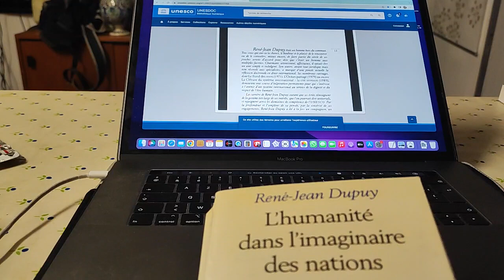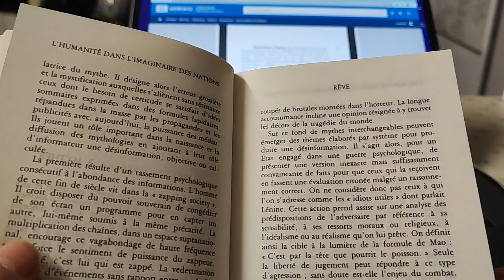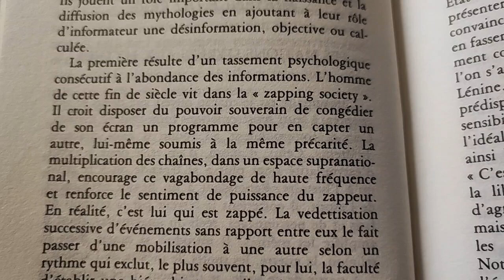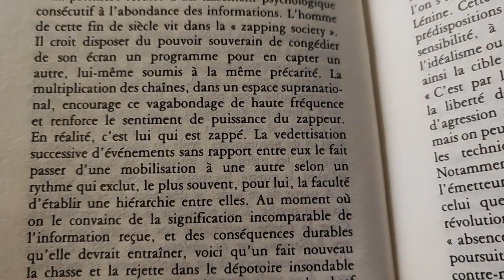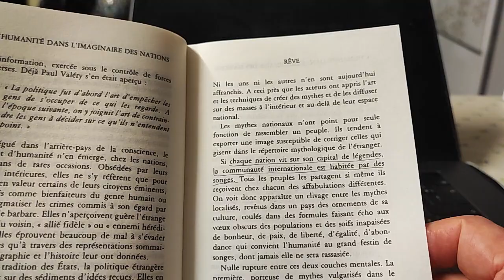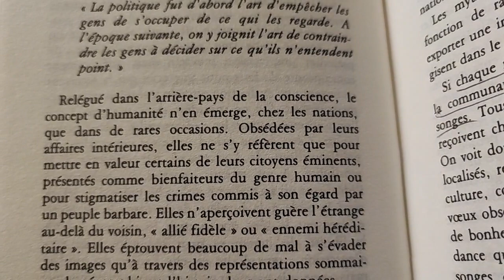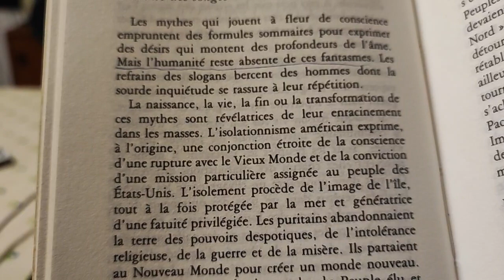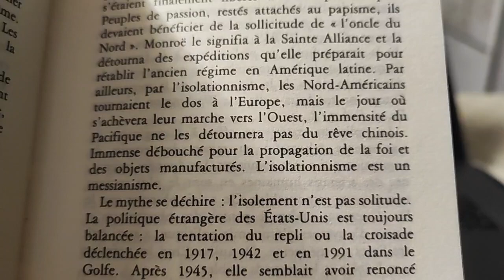René Jean Dupuy, l'humanité dans l'imaginaire des nations 15 .. Des États-unis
Petites réflexions à partir de la lecture du livre de René-Jean Dupuy : « L'humanité dans l'imaginaire des nations ».

Préférence du rêve.
Les nations livrés au mythe.

L'isolationnisme américain exprime, à l'origine, une conjonction étroite de la conscience d'une rupture avec le vieux monde et de la conviction d'une mission particulière assignée au peuple des États-Unis. (...)
Rassuré de se sentir protégé des entreprises du vieux monde : « seul l'océan nous a préservé des maladies européennes », s'écria Jefferson. Nous sommes ici en présence d'un mythe dont la richesse se rattache au récit exemplaire, celui de l'aventure et de l'enseignement des pères fondateurs. Il a été assez puissant en 1919 pour justifier le refus du Sénat américain de ratifier le traité de Versailles est l'entrée des États-Unis à la société des nations.